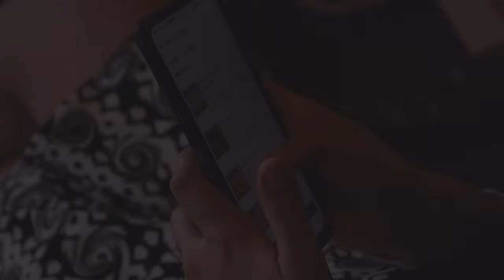Tip - Love Story of a Pizza Delivery Boy - Coming Soon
Actors - Rahul , Khyati , Sarthak and Ravi .
Story and Direction - Sarthak and Amit .
Edited by - Manoj Sharma and Shoiab